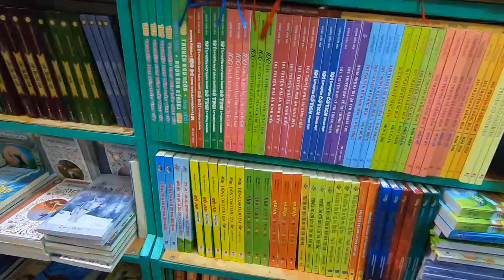The Lazy Planner's Guide to Hanoi Vietnam |10 Things you MUST DO!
Are you a lazy planner? I did all of the work for ya! Here is the top 10 things to do in Hanoi, Vietnam.

AirBNB:
ABOUT ME
LET"S GET SOCIAL
BECOME A GOGOKID TEACHER
My Camera